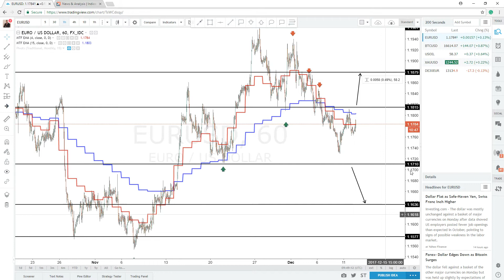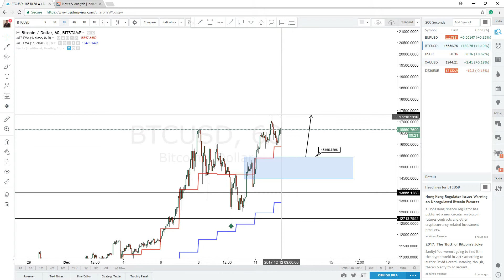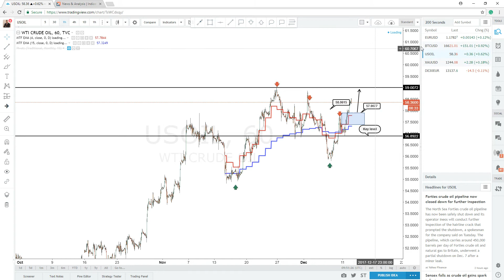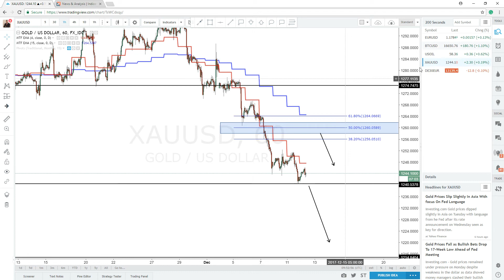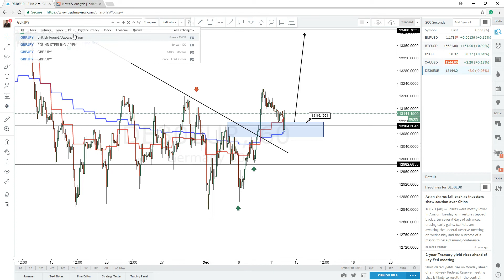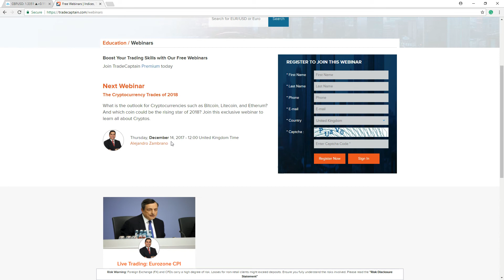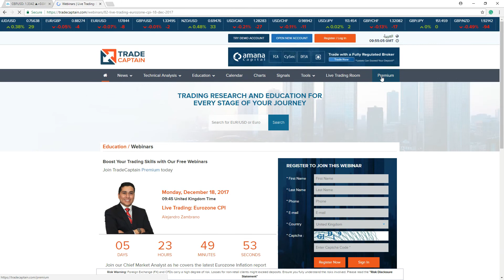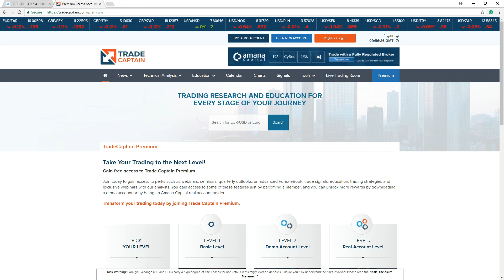Market Update: 600 Seconds of Trading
See this video for out outlook on the EUR/USD, Crude oil, Gold, DAX 30, and Bitcoin.